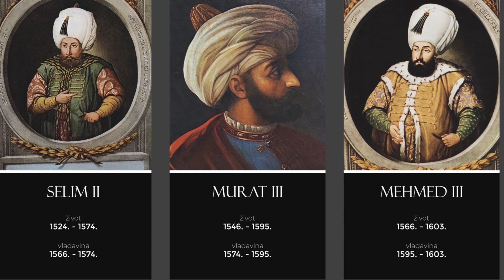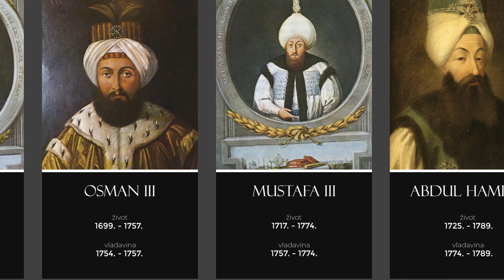Lista Svih Osmanskih Sultana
Lista svih sultana Osmanskog carstva od njegovog nastanka pa sve do raspada.